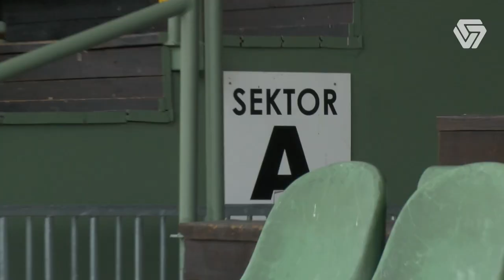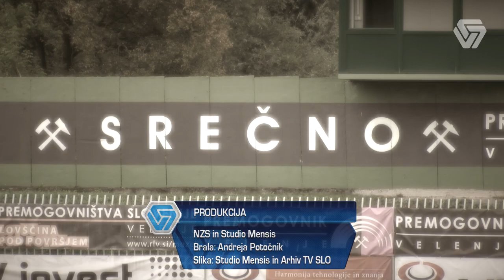Zgodbe Prve lige Telekom Slovenije, #8: Ivan Firer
Ko je v konec maja 2014 Ivan Firer prejel klic selektorja Srečka Katanca, napadalec iz Rogatca sam ni mogel verjeti svojim ušesom. Po odlični sezoni v dresu velenjskega Rudarja je z izbrano vrsto odpotoval v Južno Ameriko in v dresu slovenske reprezentance debitiral proti Argentini. A pot do tja ni bila lahka, ker pa je njegova zgodba zares izjemna, jo je za našo kamero delil tudi z vami.